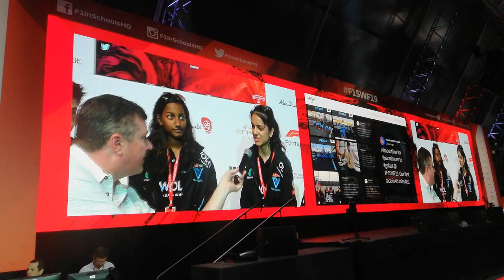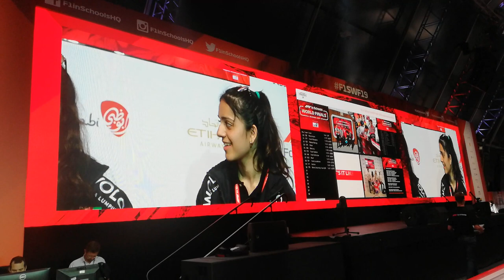GIS - F1 in School Finals 2019 (Abu Dhabi)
In 2019, one of GIS’ student teams - Team Velocitas - made it to the World Grand Final in Abu Dhabi.
* "F1 in Schools" is a multidisciplinary global STEAM competition that sees student teams from around the world putting their design, engineering, marketing, communication and teamwork skills to the test.